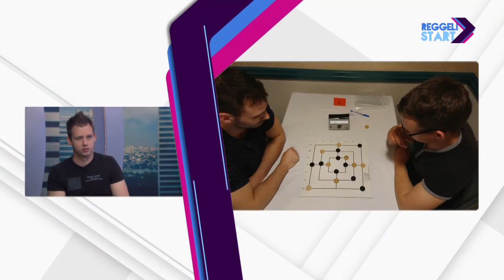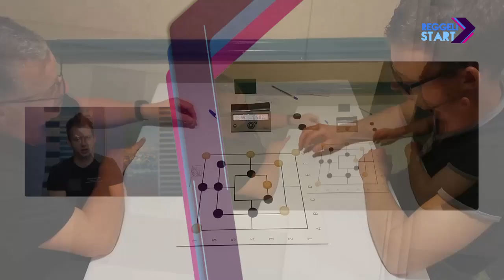Bándy György ötszörös malom Európa-bajnok - Digi Sport - Malomban nagyhatalmak vagyunk, magunk mögé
Malomban nagyhatalmak vagyunk, magunk mögé utasítottuk a németeket és a svájciakat.

Élő adásban voltam a DIGI Sport csatorna Reggeli Start műsorában az EB címeim kapcsán, hogy most már 5-szörös malom Európa-bajnok vagyok, valamint hogy továbbra is vezetem a világranglistát.

Malom Európa-bajnokságokon elért eredményeim:
2014. évi Malom Európa-bajnokság 6. hely  (19 győzelem, 18 döntetlen, 3 vereség)
2015. évi Malom Európa-bajnokság 1. hely  (31 győzelem, 17 döntetlen, 0 vereség)
2016. évi Malom Európa-bajnokság 1. hely  (31 győzelem, 17 döntetlen, 0 vereség)
2017. évi Malom Európa-bajnokság 1. hely  (26 győzelem, 14 döntetlen, 0 vereség)
2018. évi Malom Európa-bajnokság 1. hely  (19 győzelem, 16 döntetlen, 1 vereség)
2019. évi Malom Európa-bajnokság 1. hely  (38 győzelem, 16 döntetlen, 0 vereség)

Digi Sport - Malomban nagyhatalmak vagyunk, magunk mögé utasítottuk a németeket